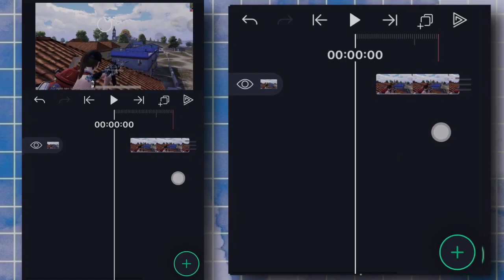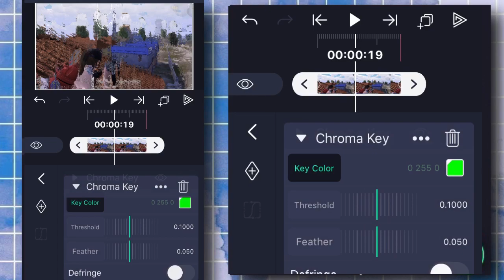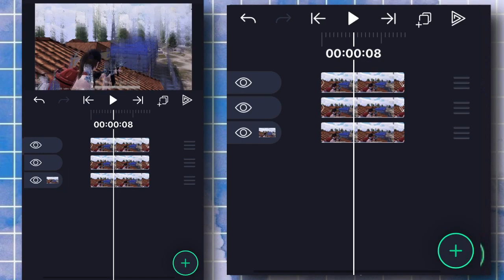Glitchify on mobile | ALIGHT MOTION | ANDROID & iOS | TUTORIAL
𝚃𝚑𝚒𝚜  𝚏𝚛𝚘𝚖 𝚜𝚘𝚖𝚎𝚘𝚗𝚎 𝚛𝚎𝚚𝚞𝚎𝚜𝚝, 𝚜𝚘𝚘𝚘 𝚢𝚎𝚊𝚑, 𝚒 𝚓𝚞𝚜𝚝 𝚖𝚊𝚔𝚎 ^_^

𝘛𝘩𝘢𝘯𝘬’𝘴 𝘠𝘰𝘶 𝘴𝘰 𝘮𝘶𝘤𝘩 𝘧𝘰𝘳 𝘴𝘶𝘱𝘱𝘰𝘳𝘵 ❤️🖤

•  ᴴᴼᴾᴱ ʸᴼᵁ ᴳᵁʸ⳽ ᴱᴺᴶᴼʸ ૮₍ ˃ ⤙ ˂ ₎ა